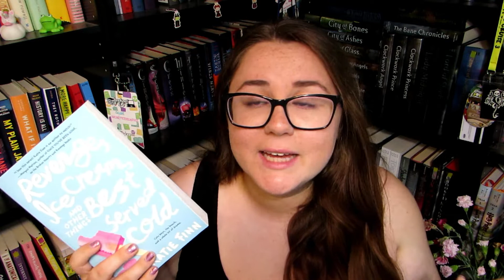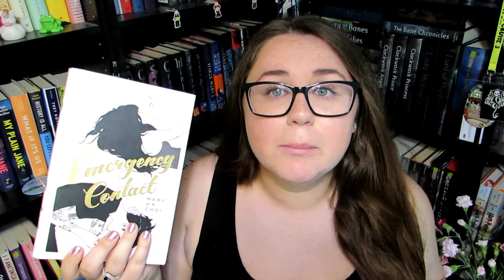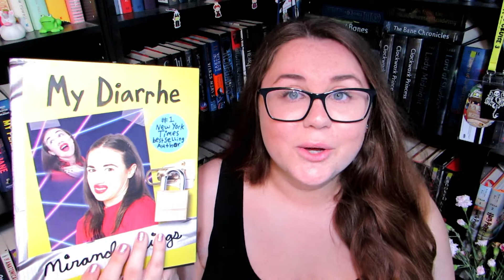READ-O-RAMA TBR | ROUND TWELVE